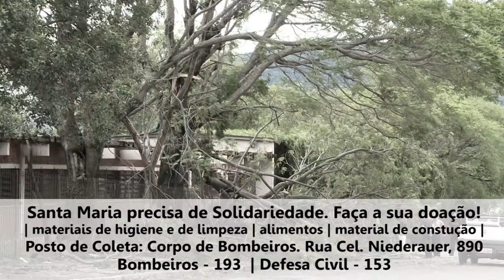Tempestade em Santa Maria - Ajude quem precisa!